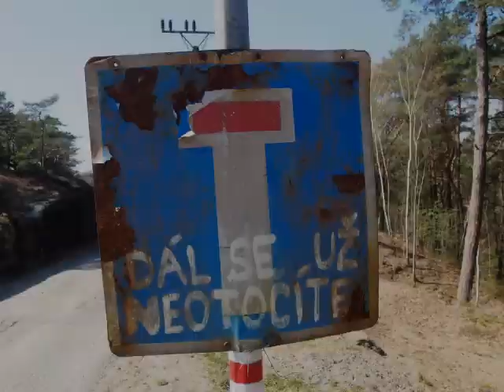Kokořínsko - Skály u Nedvězí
V druhém fotovideu cyklu TOULKY SKALAMI vás zavedu na Kokořínsko do skal u vesničky Nedvězí. Na skalách tu najdete krásné kamenné růže.